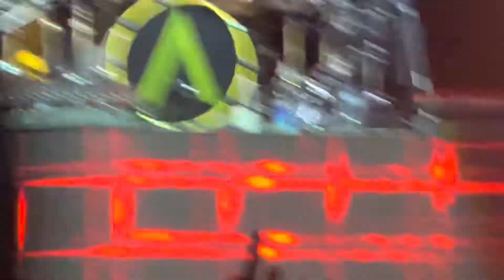The Vamps - Risk It All @London November 27 2022